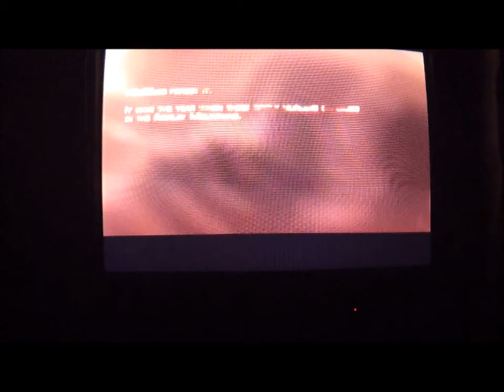resident evil 4 pistol/knife only playthrough part 1:tri commentary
embarking on this journey